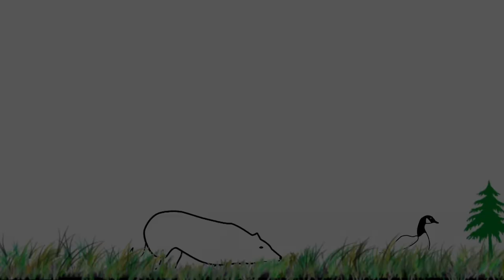Dog Love Story Video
Dog Love Story Video. A Border Collie expresses his true love for another Border Collie by painting her picture.

Artwork by Eileen Williamson.